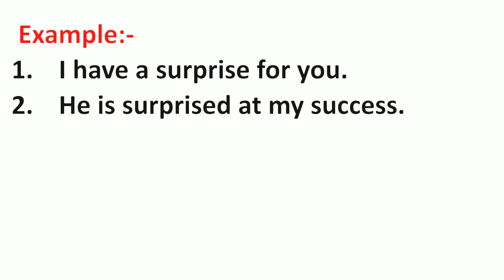Surprise Meaning in Hindi | Surprise ka Matlab kya hota hai | Word Meaning English to Hindi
Surprise Meaning in Hindi | Meaning of Surprise | Surprise का हिंदी में मतलब | English to Hindi vocabulary |

Aaj ki Is Video Me Maine Aapko Surprise Ka Matlab Kya hota hai Hindi mein, Surprise Ka definition or Surprise Word Ke Sentence ka Example ko batlaya hai.